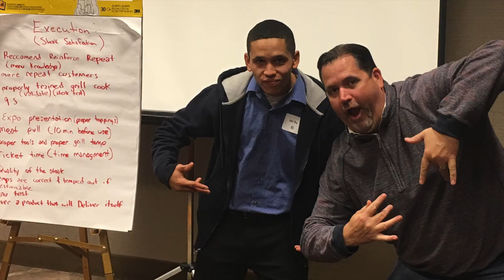KEVIN P COOK_Outback_Presentation